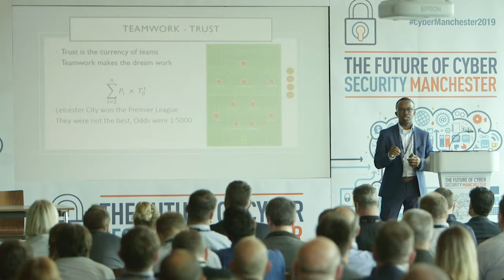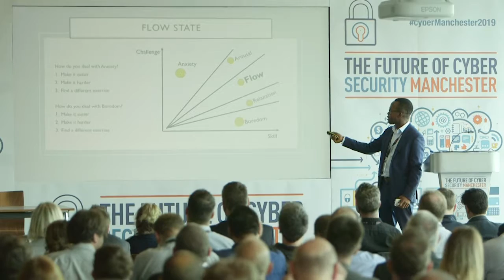Joseph Okonkwo - Security Education Programmes - A Crucial Affair!